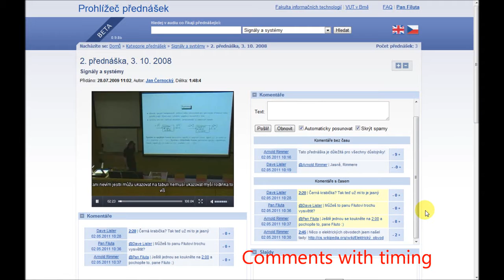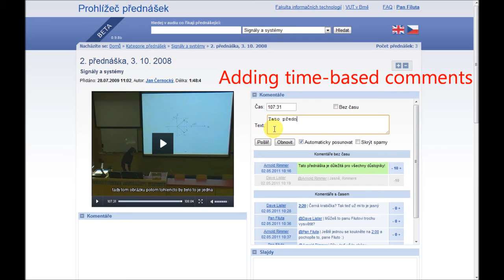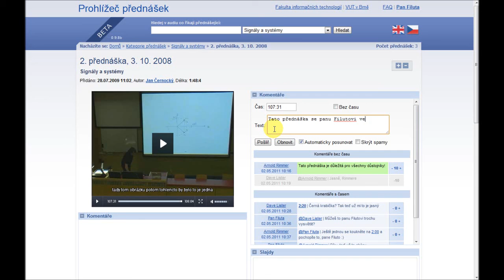Lecture browser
Our lecture browser enables users to search in speech! This can dramatically help to find the desired information in lectures. Give it a try and search for terms like Fourierova transformace, konvoluce, genetický algoritmus, molekula, texturování, RGB, DNA etc.